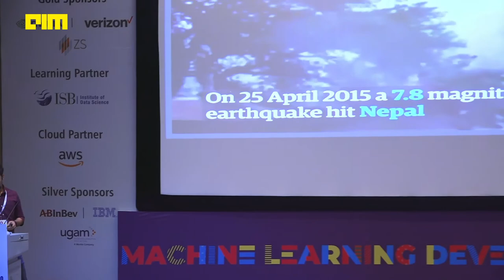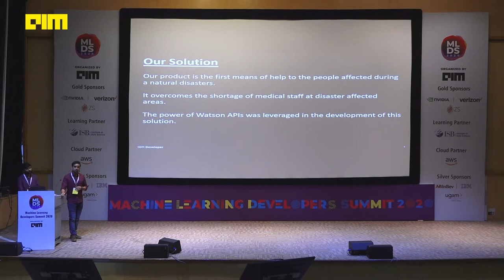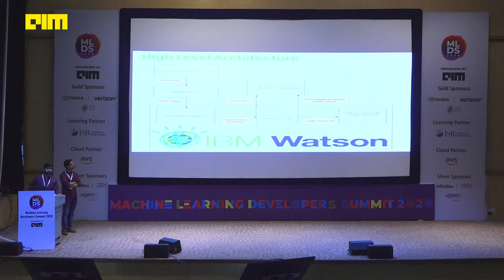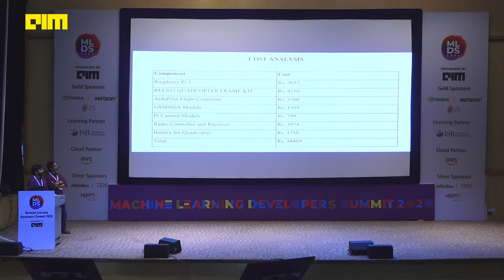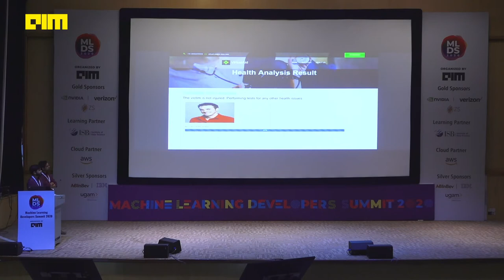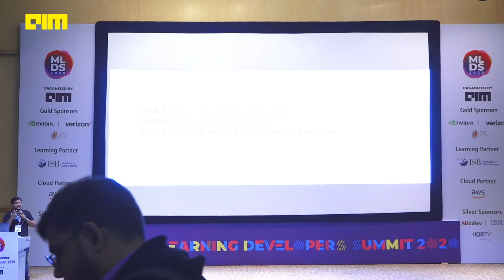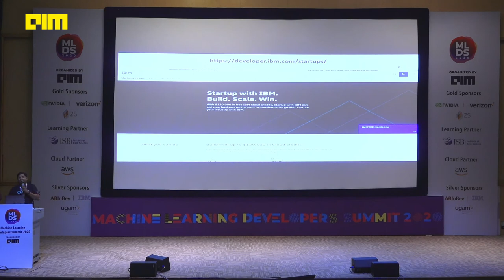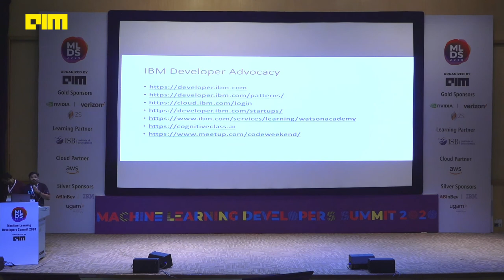Humanitarian in the sky - AI to the rescue during natural disasters [MLDS2020]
We are living in a world where every aspect of our life is shaped by technology. Through diligent research, new technologies are developed and then used to improve the well-being of every aspect of one’s life. In the case of natural disasters such as a flood, earthquake, or hurricane and even stampede, there is always a challenge in treating the victims on time and this could be because of the shortage of medical staff at relief camps and the victim being stuck at a remote location etc. The Global Call for Code challenge provides a platform to developers across the globe towards leveraging their coding skills in creating solutions along the theme of natural disaster preparedness and relief. Driven by the passion to "Code for a Cause" Pragun and Rachit, two young developers from IBM Software Labs developed Virtual Aid as a part of the Call For Code. VirtualAid is the first means of help to the people affected during a natural disaster from medical staff who can't be physically present in the disaster prone area. In the session, the presenters will demonstrate the capabilities of VirtualAid and discuss how the power of Watson APIs was leveraged in the development of the solution. The solution employs a programmed Drone mounted with a Pi Camera and the object detection module implemented within the Rasberry-Pi to differentiate between living things and non living things. Watson Visual Recognition service is used for image processing and the victim's responses are processed through Watson Speech to Text service and Sentiment Analysis performed by Watson's NLP Service. The developers will share their experience of developing VirtualAid and discuss key learning along the way

A software professional with single minded focus towards learning, Pragun is passionate about new technologies and working on challenging ideas. He graduated from VIT Vellore and joined IBM as a campus hire. He designs and develops products for IBM Security team where he is involved in application security research and reports rare vulnerabilities in IBM products. He is experienced in building and integrating Machine Learning models in the products to enhance the desired outcome. He is interested in Competitive Programming, Machine Learning and Deep Learning.

Rachit is a Full Stack Developer at IBM Software Labs, having 6 years of experience in designing, analysis, development, cloud computing, code deployment, configuration and setting goals for the team. He has also worked on Mars Orbital Mission, ISRO as a part of his internship.